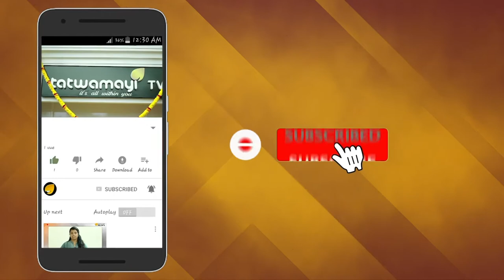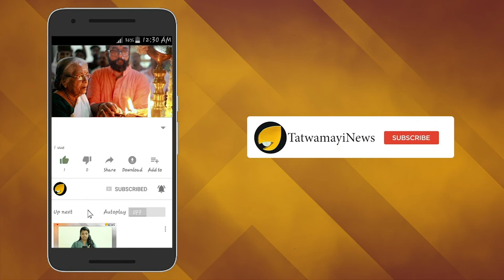മരുഭൂമിയിൽ "ബാലൻസ് തെറ്റി" സിദ്ദിഖ്; മദ്യപിച്ചെന്നു സോഷ്യൽ മീഡിയ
കോഴിക്കോട് ഡി സി സി പ്രസിഡ‍ന്‍റും ഉമ്മന്‍ചാണ്ടിപക്ഷക്കാരനുമായ ടി സിദ്ദിഖിന്‍റെ കാലുനിലത്തുറക്കാത്ത രീതിയിലുള്ള നടത്തത്തിന്‍റെ  വീഡിയോയാണ്  ഇപ്പോള്‍ സമൂഹമാധ്യമങ്ങളില്‍ വ്യാപകമായി പ്രചരിക്കുന്നത്. ഗള്‍ഫിലെ മരുഭൂമിയില്‍ നിന്നുള്ളതാണ് ഈ വീഡിയോ.